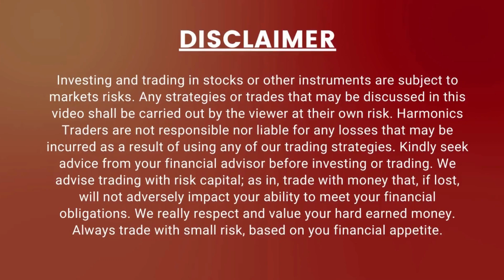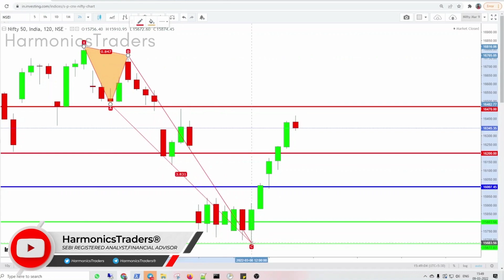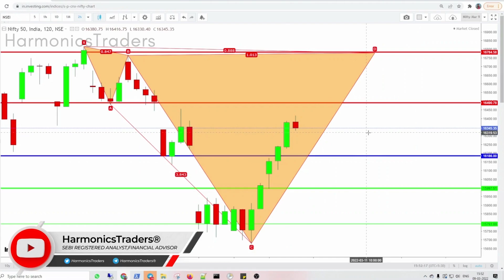Nifty Prediction for Tomorrow 10-March-2022 | Harmonics Traders | by SEBI RGD RA